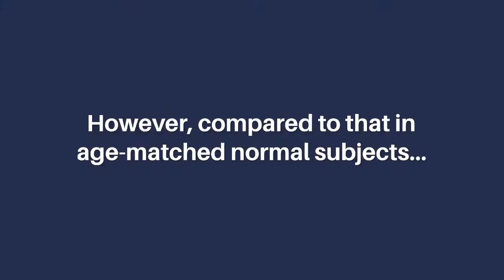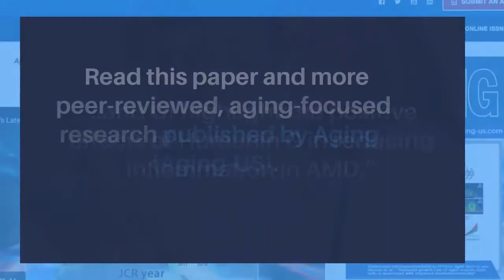Novel Findings In Age-Related Macular Degeneration Research | Aging-US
Aging (Aging-US) published this trending research research paper as the cover for Volume 14, Issue 10, entitled, “Effect of Humanin G (HNG) on inflammation in age-related macular degeneration (AMD)” by researchers from the Department of Ophthalmology, Gavin Herbert Eye Institute, University of California Irvine, Irvine, CA; Davis School of Gerontology, University of Southern California, Los Angeles, CA; Department of Pathology and Laboratory Medicine, University of California Irvine, Irvine, CA.

Abstract

Inflammation plays a crucial role in the etiology and pathogenesis of AMD (Age-related Macular Degeneration). Humanin G (HNG) is a Mitochondrial Derived Peptide (MDP) that is cytoprotective in AMD and can protect against mitochondrial and cellular stress induced by damaged AMD mitochondria. The goal of this study was to test our hypothesis that inflammation-associated marker protein levels are increased in AMD and treatment with HNG leads to reduction in their protein levels. Humanin protein levels were measured in the plasma of AMD patients and normal subjects using ELISA assay. Humanin G was added to AMD and normal (control) cybrids which had identical nuclei from mitochondria-deficient ARPE-19 cells but differed in mitochondrial DNA (mtDNA) content derived from clinically characterized AMD patients and normal (control) subjects. Cell lysates were extracted from untreated and HNG-treated AMD and normal cybrids, and the Luminex XMAP multiplex assay was used to measure the levels of inflammatory proteins. AMD plasma showed reduced Humanin protein levels, but higher protein levels of inflammation markers compared to control plasma samples. In AMD RPE cybrid cells, Humanin G reduced the CD62E/ E-Selectin, CD62P/ P-Selectin, ICAM-1, TNF-α, MIP-1α, IFN–γ, IL-1β, IL-13, and IL-17A protein levels, thereby suggesting that Humanin G may rescue from mtDNA-mediated inflammation in AMD cybrids. In conclusion, we present novel findings that: A) show reduced Humanin protein levels in AMD plasma vs. normal plasma; B) suggest the role of inflammatory markers in AMD pathogenesis, and C) highlight the positive effects of Humanin G in reducing inflammation in AMD.

Keywords - aging, Humanin G, HNG, AMD, inflammation, age-related macular degeneration

About Aging-US